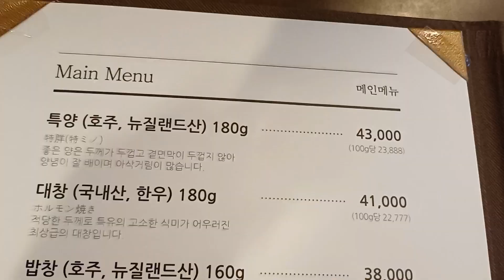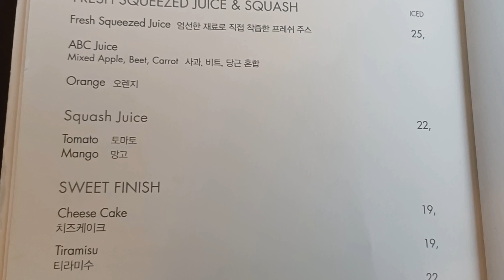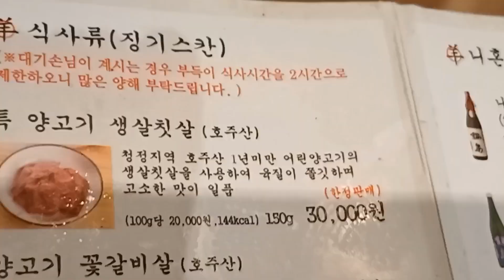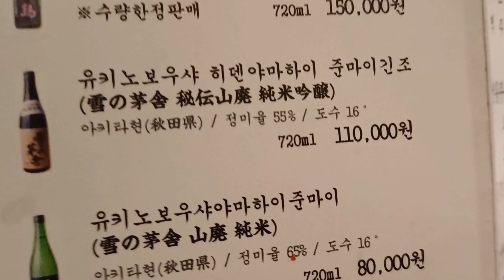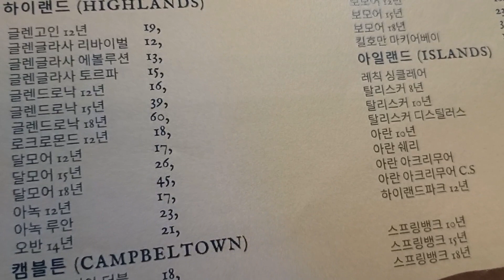먹방 계모임vlog~행벅~♡ 만날때마다 백만원 먹방